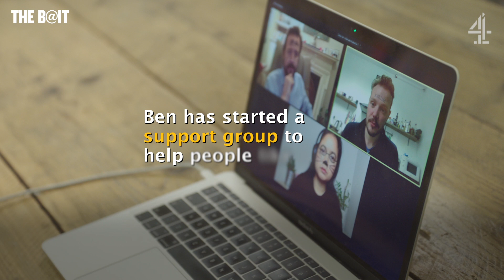The Teacher FIRED Over His Tattoo | The B@it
When primary school teacher Ben decided to dedicate his first tattoo to his Grandad after he passed away, he had no idea that he would lose his job over it. Now Ben has started a support group to help others like him.